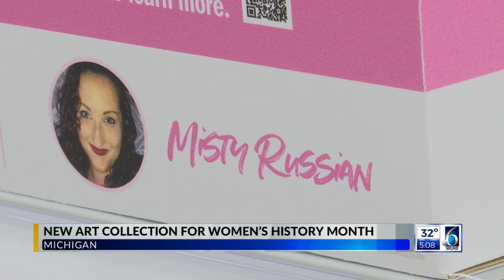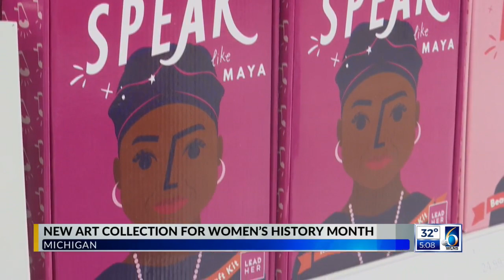New Art Collection for Women's History Month